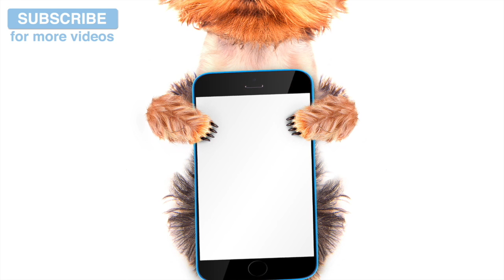Westie Music! Music for West Highland White Terriers - How to Stop Westie's being Needy!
This music is specifically designed for Westies. West Highland White Terriers - or Westies, are very needy and stroppy dogs, and this music has been designed to relax and calm them during more stressful situations.